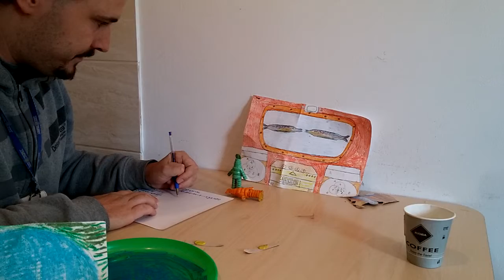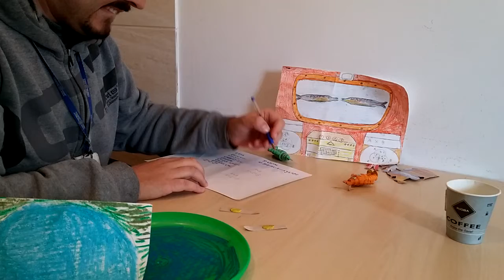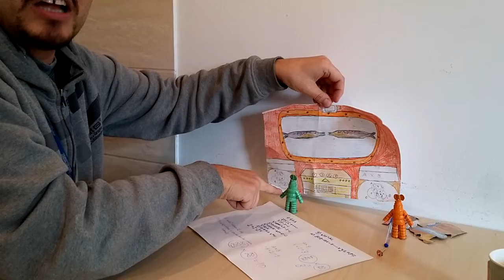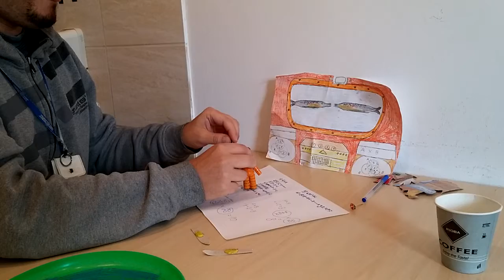[matplaneta eu] Przybysze z Matplanety Odcinek 8 Drugie Danie z Ryb